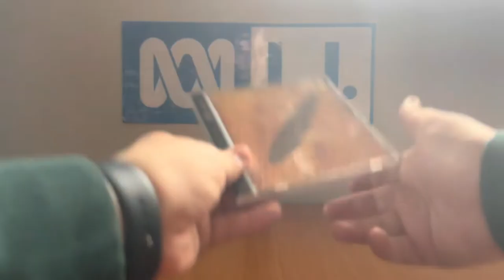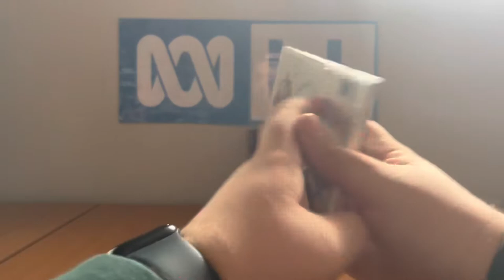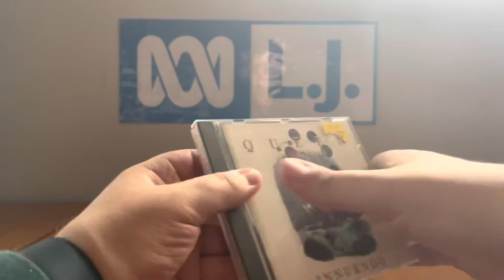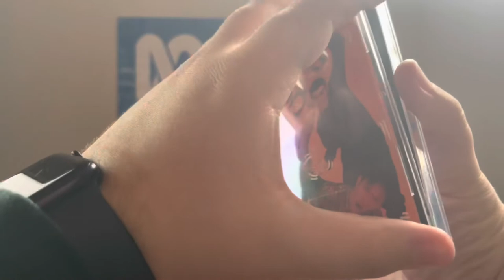My 1990-1991 CD Collection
NOTE: This video is classified as M. It contains low level coarse language.

Here I've got six CD album releases from 1990 to 1991. In total, I've got one CD from 1990, and the other five from 1991.

PLEASE READ THE RULES IN THE DESCRIPTION BEFORE COMMENTING:
2. Do NOT comment using curse words (e.g. F***)!
3. Do NOT call me by my real name or tell me where my suburb is!
4. Do NOT go off-topic in the comments of one of my videos (like pester me about those)!
5. Do NOT send me requests to do the openings to things that I don't have!
6. Do NOT send me requests for and ask me questions in future Do you have this VHS/DVD/Blu-Ray/4K Ultra HD? Videos, DVD/Blu-Ray/4K Ultra HD reviews (even though I do it randomly)!
7. Do NOT send me requests to react to such s*** that I've already reacted to in the past or movie trailers that I'm not interested in, do NOT like or HATE!
8. Do NOT ask me to buy things that I've already got, not interested in, do NOT like or HATE!
9. Do NOT send me links to such movie or TV show that I'm not interested in, do NOT like or HATE!
10. Do NOT say all the actors' names for each movie opening!
11. Do NOT ask me to buy things in future reaction videos!
12. Do NOT send me requests for anymore Logo Acapella's or Recipe Cookbook's because THEY HAVE BEEN DISCONTINUED!
13. Do NOT comment in Spanish, French, German or any other language!
14. Do NOT ask me to get any VHS's or DVD's of other ABC for Kids franchises or Hi-5 because I DON'T WATCH THEM ANYMORE!
15. Do NOT send me requests for anything else that I did in the past!
16. Do NOT ask me to buy a new copy of a DVD that I already threw out!